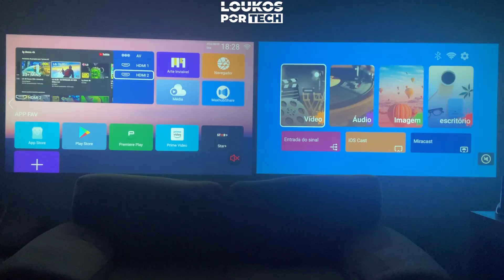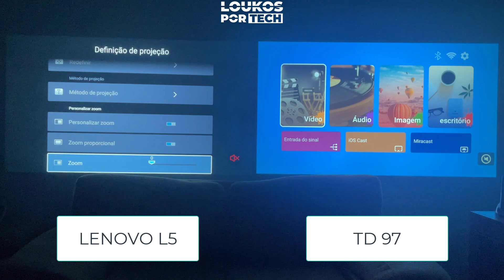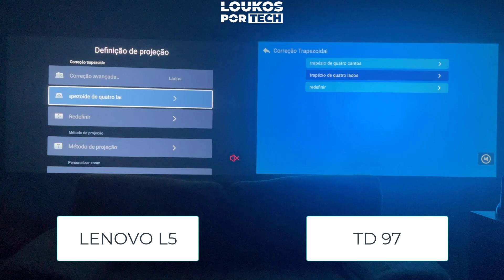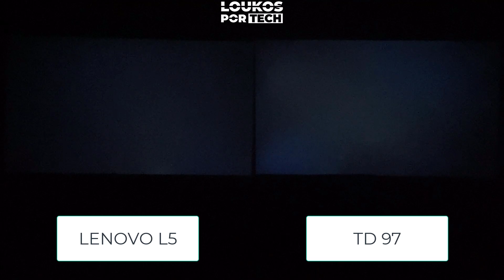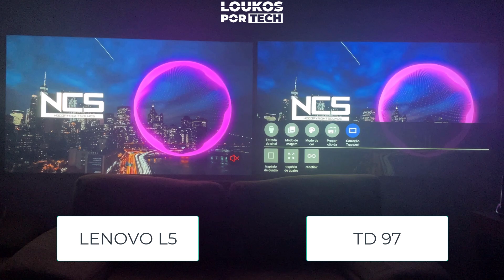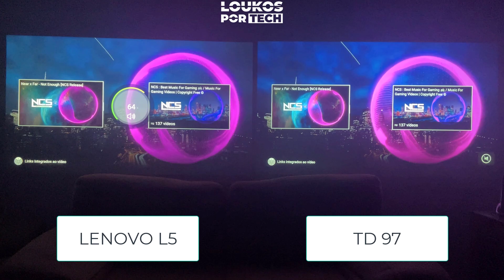LENOVO L5 vs THUNDEAL TD 97 - Qual o MELHOR PROJETOR FULL HD 2022?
Veja neste vídeo LENOVO L5 vs THUNDEAL TD 97 - Qual o MELHOR PROJETOR FULL HD 2022!

IGUAL LENOVO L5 e MAIS BARATO!
➽Compre o seu PROJETOR TOUYINGER RD828 FULL HD Nativo, 6500 Lúmens, Wifi Screen Mirror, Keystone 4D, 50Mil horas.

📽Compre o seu PROJETOR LENOVO L5 ANDROID
🏷 Cupom: saldao120

📽 Compre o seu PROJETOR THUNDEAL TD97 MULTIMIDIA
🏷 Cupom: BGcd428e

📽 Projetor Thundeal TD97W com Android/Multimídia, FHD Nativo, 7800 Lumens, Correção Keystone 6D, Bluetooth, WIFI 5G, Compatível com EXCEL/WORD/PDF/PPT por R$ 1.021,95 [FRETE GRÁTIS]
🏷 Cupom: 9FVBKY2T1KT0

RECOMENDO:

📽Compre o seu PROJETOR MECOOL KP1 [ANDROID TV CERTIFICADO]
Cupom: BGa69e7d

►Compre o seu XIAOMI MI TV STICK 4K
Cupom: BG9435ce

➽ Xiaomi Redmi Tv SoundBar 30W, Bluetooth 5.0 / SPDIF / AUX
🏷 Cupom: BGbb0468

★Entre para o canal no TELEGRAM de DESCONTO e PROMOÇÕES de PROJETORES

➽Compre o seu PROJETOR THUNDEAL TD93 PRO ANDROID TV
Cupom: BGTD639 (Frete Grátis)

➽Compre o seu XIAOMI WANBO T6 MAX ANDROID TV
Cupom: BGWBJT66

➽Compre o seu XIAOMI WANBO T4 ANDROID TV
Cupom: BGWBT44 (Frete Grátis)

➽Compre o seu BLITZWOLF BW-VP13
Cupom: BGROTTER84 (Frete Grátis)

➽Compre o seu BLITZWOLF BW-VT2 ANDROID TV
Cupom: BGQ38747 (Frete Grátis)
★Entre no Grupo de Cupons, Descontos e Informações sobre Importação pelo Facebook

ESTOU VENDENDO A PRONTA ENTREGA!

Projetor Wzatco H1 Full Hd Nativo 7000 Lumens 300"

Celular Umidigi A13 Pro 4GB+128GB Octa-core 5150mah [FRETE GRÁTIS]

(0:00) INTRO
(0:55) DIMENSÕES
(1:33) COMPARANDO ESPECIFICAÇÕES
(3:51) DETALHES e CONEXÕES
(5:43) COMPARATIVO SISTEMA
(7:12) COMPARATIVO DE IMAGEM
(10:52) COMPARATIVO NO PS4 JOGANDO
(12:25) COMPARATIVO DE SOM